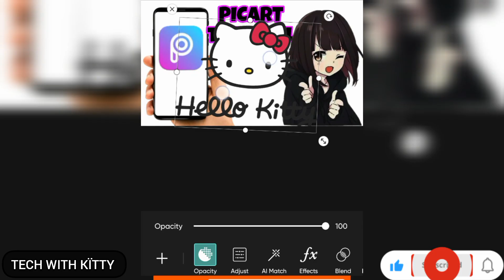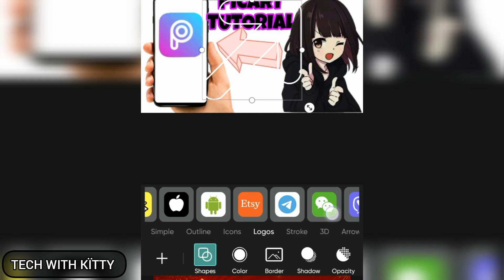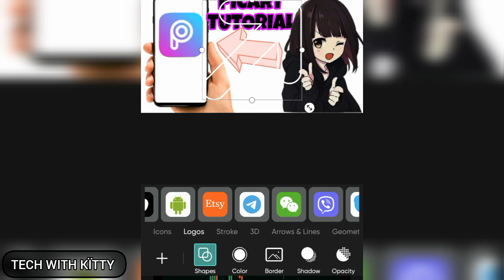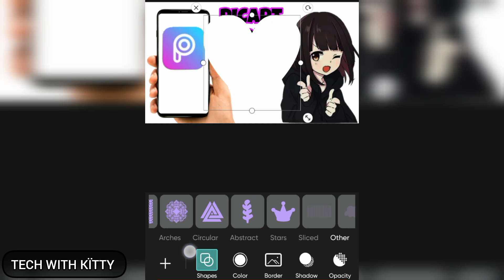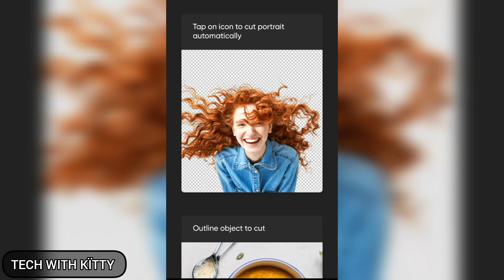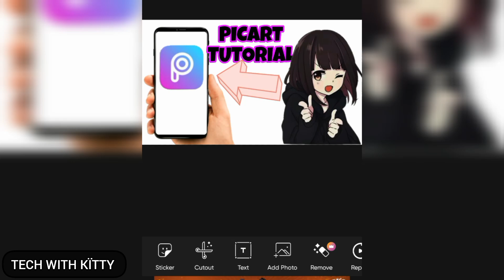How to use Picsart App Step by Step Tutorial PART-4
Welcome to **PicsArt Tutorial Part 4**! In this video, we’ll guide you through more exciting features of the PicsArt app to help you improve your photo editing skills. Whether you’re a beginner or looking to level up your editing, this step-by-step tutorial is perfect for you!

In this tutorial, we’ll cover:
- **How to use the Cutout Tool** to remove backgrounds and create unique images.
- **Adding Effects** to make your photos pop.
- **Using the Clone Tool** to duplicate elements in your image.
- **How to work with Layers** for more advanced edits.
- **Creating Custom Stickers** for a personalized touch.

These features will help you create stunning visuals, whether it’s for social media posts, posters, or any creative project. By the end of this tutorial, you’ll be able to use PicsArt’s tools like a pro!

I’ll be posting more tips and tricks to help you master PicsArt and other editing tools.